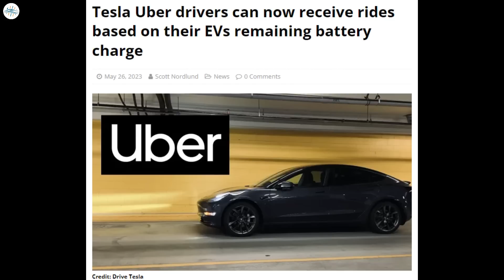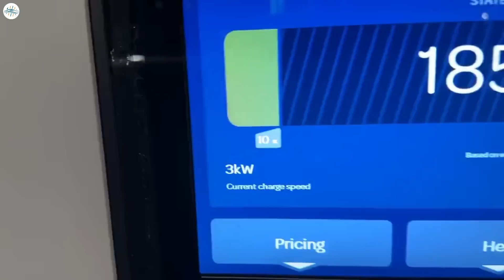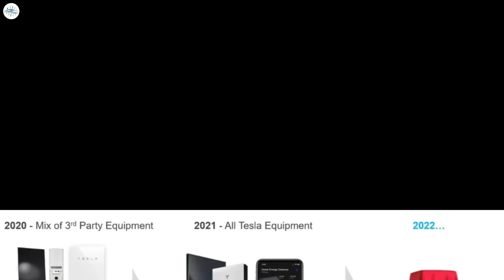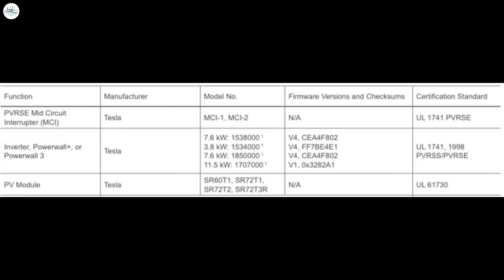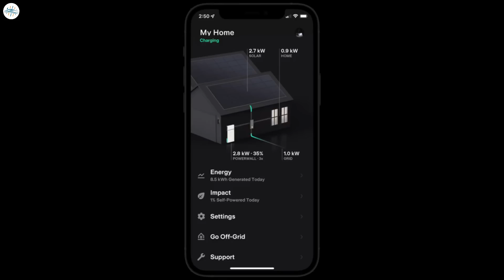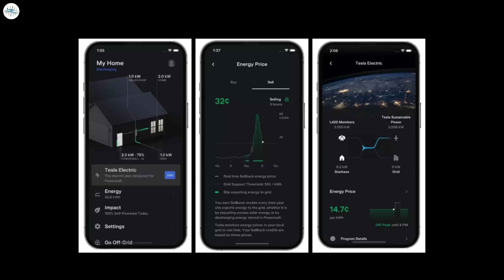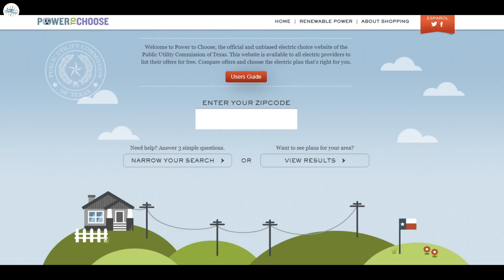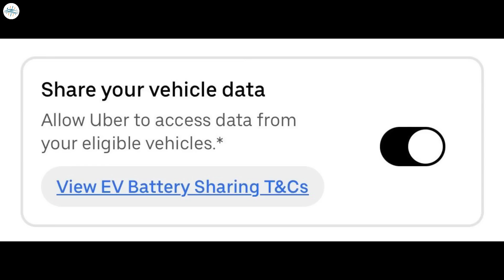Tesla Starts Providing Free Home Charging & More Updates!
EV owners poke fun at Electrify America’s “secret” Tesla batteries

Tesla Powerwall 3 has 11.5 kW of power

Tesla offers free year of unlimited home overnight charging to new Texas Model 3 buyers

Tesla Uber drivers can now receive rides based on their EVs remaining battery charge